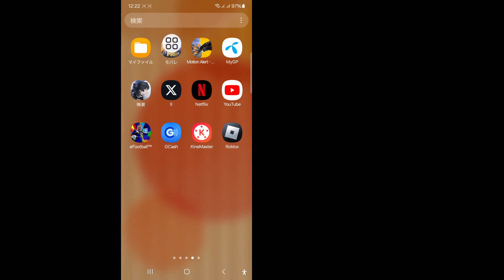Mobile Legends 2024 でサーバーを変更/切り替える方法 | MLBB サーバー変更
Mobile Legends 2024 でサーバーを変更/切り替える方法を紹介します。このビデオを見て、Mobile Legends 2024 でサーバーを変更/切り替える方法を学んでください。
Mobile Legends 2024 でサーバーを変更/切り替える方法。
画面上の指示に従ってください。
❤️このビデオを気に入って役に立った場合は、友達と共有してください

🤷‍♂️ その他の関連クエリ:
Mobile Legends でサーバーを変更/切り替える方法:
MLBB サーバー変更、モバイル レジェンド サーバー切り替え。
モバイル レジェンド サーバーの切り替え。モバイル レジェンド サーバー変更。
 モバイル レジェンド 2024 でサーバーを切り替える方法。
モバイル レジェンド 2024 でサーバーを変更する方法。
モバイル レジェンドのサーバーを切り替える方法。
モバイル レジェンドのサーバーを変更する方法。